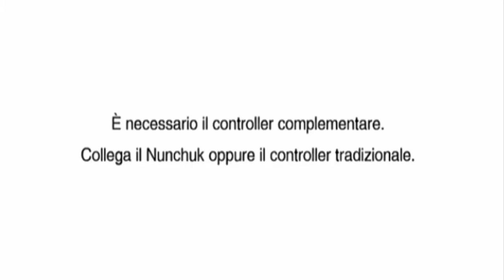E' TEMPO DI DUELLARE! (Con le moto inguidabili)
Prima o poi avrei dovuto fare anche questo, che bello.